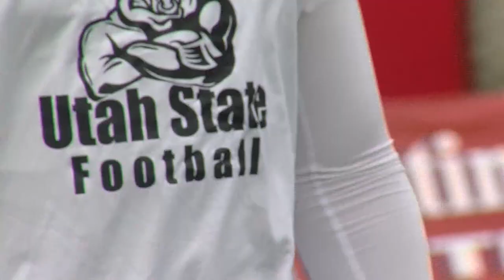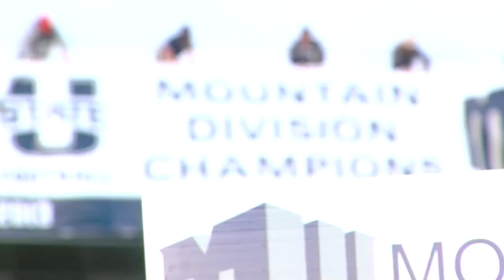2013 Utah State Football Highlight Recap